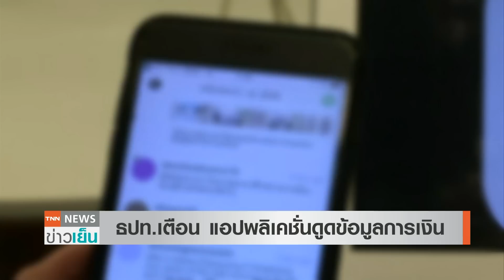เตือน แอปฯ ปลอมดูดเงิน - ธปท.แจงด่วน ไม่มีเหตุสายชาร์จดูดข้อมูล | TNN ข่าวเย็น | 18-01-23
ธนาคารแห่งประเทศไทย และสมาคมธนาคารไทย ชี้แจงกรณีผู้เสียหายร้องเรียนจากเหตุการใช้งานสายชาร์จปลอมแล้วถูกดูดข้อมูลและโอนเงินออกจากบัญชี ไม่เป็นความจริง ชี้เกิดจากการถูกหลอกให้ติดตั้งแอปพลิเคชันปลอมที่แฝงมัลแวร์ พร้อมแนะ 5 วิธีป้องกัน